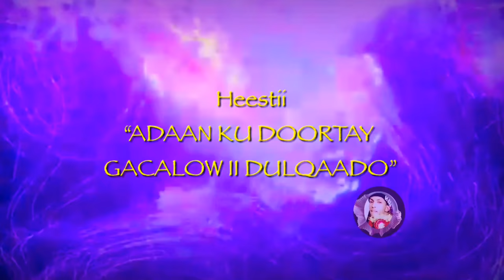Heestii “ ADAAN KU DOORTAY GACALOW II DULQAADO” | GULED AXMED | ..HEES XASUUS KU GALINAYSA OO MACAAN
EL-KICHWA STUDIOZ 2019